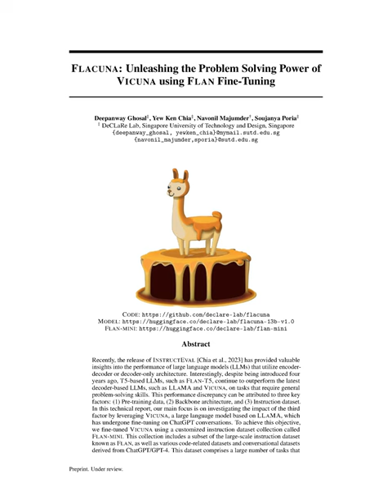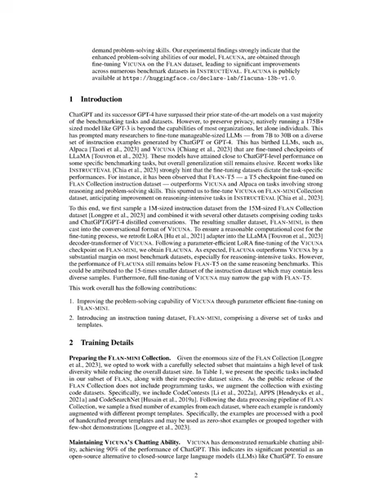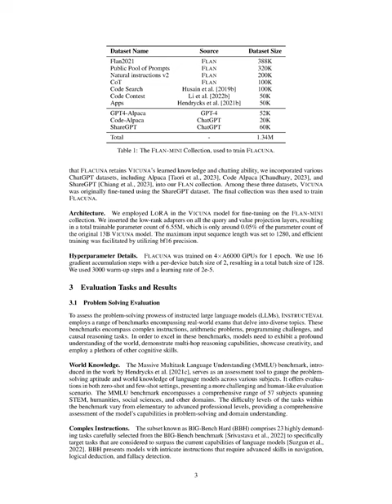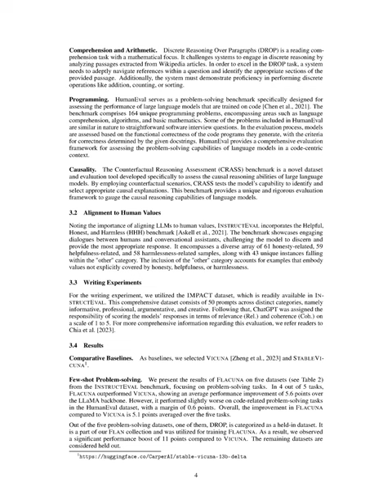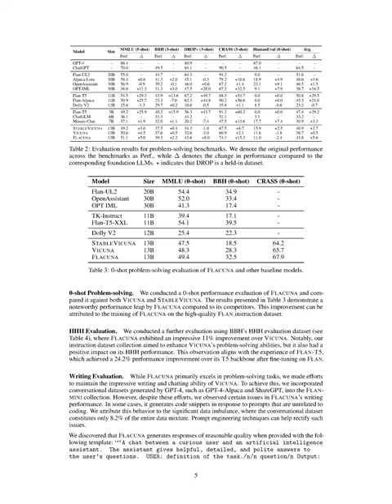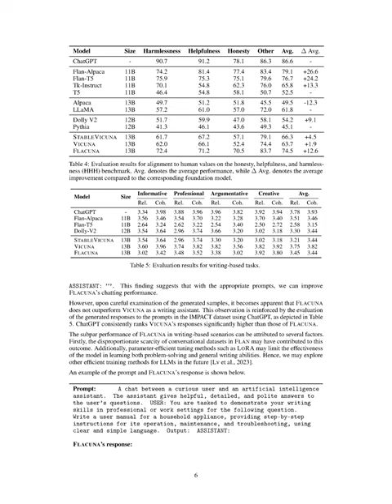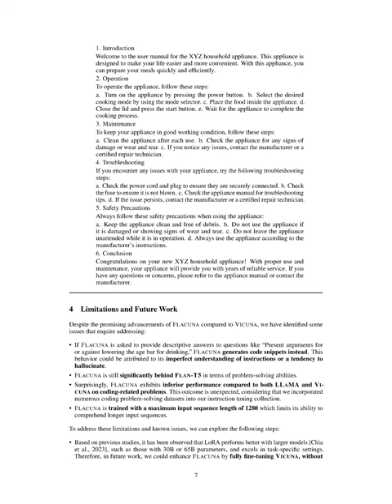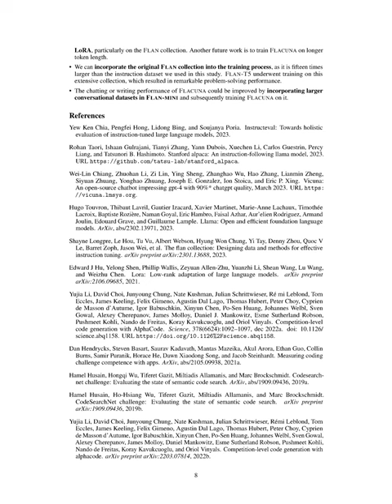Flacuna: Unleashing the Problem Solving Power of Vicuna using Flan Fine-Tuning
The paper investigates the impact of instruction datasets on the performance of large language models (LLMs). The authors find that fine-tuning a LLM on a customized instruction dataset leads to significant improvements in problem-solving abilities.

00:00 Section: 1 Introduction
03:26 Section: 2 Training Details
06:10 Section: Hyperparameter Details.
09:33 Section: Programming.
12:14 Section: Comparative Baselines.
16:00 Section: 4 Limitations and  Future Work